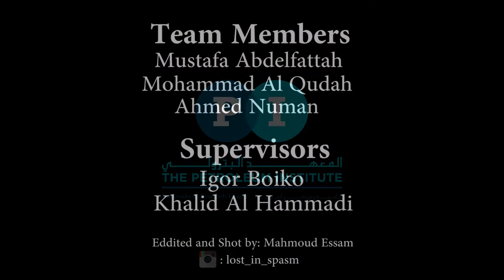Self-Balancing Chair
This is a video of a self-balancing two-wheel chair developed at the Petroleum Institute, Abu Dhabi, within the Process Control Group led by Prof. I. Boiko. Student development team: Mustafa Abdelfattah, Mohammad Al Qudah, Ahmed Numan. Project supervisors: Dr. Igor Boiko, Dr. Khalid Al Hammadi.